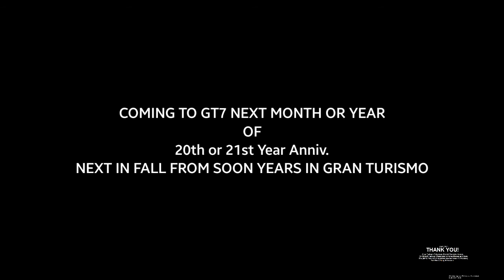Gran Turismo (Series) 21st Trailer 2 (MV) - Moon Over The Castle GT2 Short Ver (HD)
Gran Turismo (Series) in 20th or 21st years anniv. Trailer montage Or Music Video

Masahiro Ando ft. Isamu Ohira - Moon Over The Castle (theme GT2 Version short 2)

Edited By: Ricardo Ross D. Revolteado(DR)

NOTE: Sorry guys i accidently to put a wrong video of this one because for messing it up and this is original version then this is 30fps replacing 60fps of these different because it is hard to do replacing and old one i apologies to kerwin joseph cuadra but don't worry see comments below and this is an personnel's original video it is 😀, don't get it until further notice, however it i a perfect edition and i will be careful next time hopefully & enjoy it! ❤

All Rights to go Gran Turismo@ & credit to Gran Turismo (s) Masahiro Ando Keizoh Kawano Isamu Ohira TommiKin Kerwinpogi092 STRADARyu22b & T Square or music songs videos in/polyphony Digital

Credit to all or not.